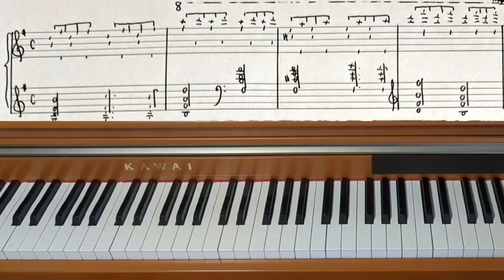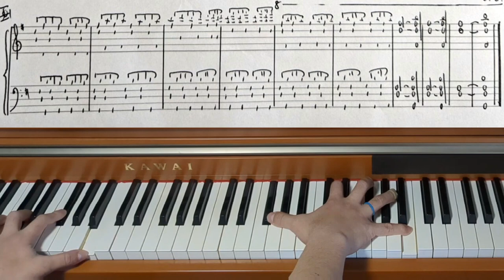Piano Piece for World's Biggest Hands No.807 Suspension Bridge - Original Piano Composition